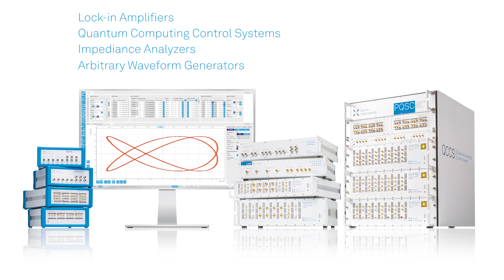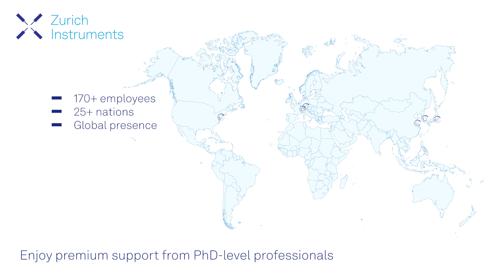Zurich Instruments’ New CEO for the Next Leap Forward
We’re thrilled to announce Andrea Orzati as our new CEO, succeeding founder Sadik Hafizovic. Andrea's expertise in scaling tech businesses is set to drive our next leap forward. With his extensive experience in tech business growth, he brings forth his commitment in expanding our quantum tech and test & measurement solutions.

"Exciting times are ahead," says Andrea. "We're ready to enhance our capabilities and better serve the scientific community."